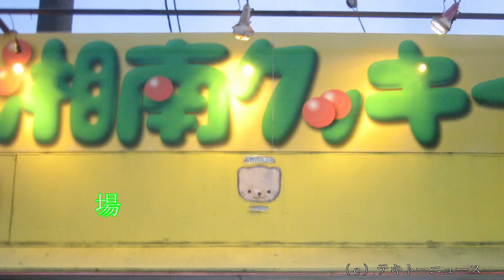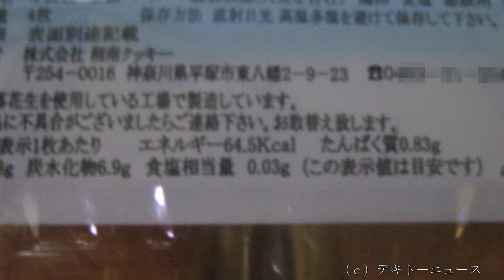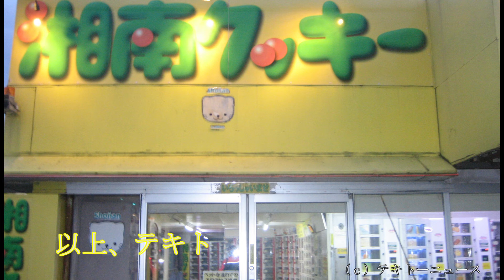神奈川県湘南クッキー工場直売所２０２０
神奈川県湘南クッキー工場直売所２０２０に行ってきました。

場所は、神奈川県平塚市のＪＲ東海道線平塚駅から車で１０分です。

２４時間営業です。

クッキーが９０円です。

アウトレット品のため、割れていました。

平塚市東八幡2-9-23

0:00 湘南クッキー工場直売所（Shonan cookie factory direct sales office）
1:31 クッキーが９０円（cookie is 90 yen）
1:50 エンドスクリーン（End screen）